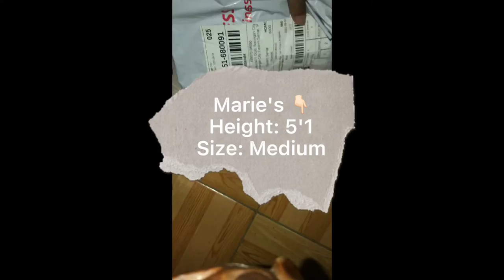Tokong SquarePants Challis Up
This video is personally owned by Ms. Kempis. No copyright in videos and music. Songs are only used as a background music only for my videos.